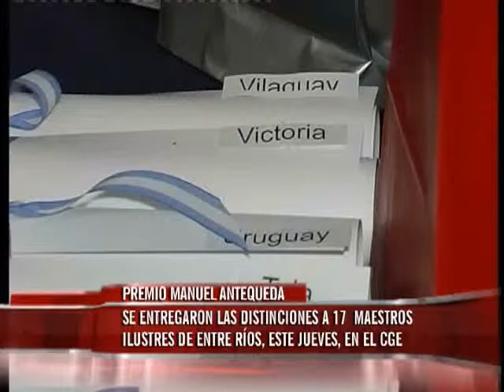Premio Manuel Antequeda: entregaron 17 distinciones a docentes entrerrianos